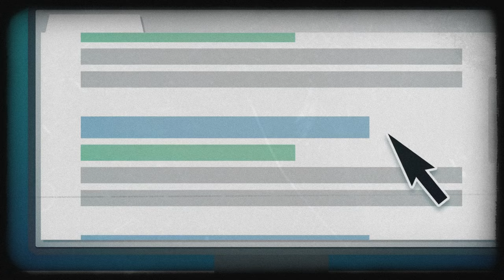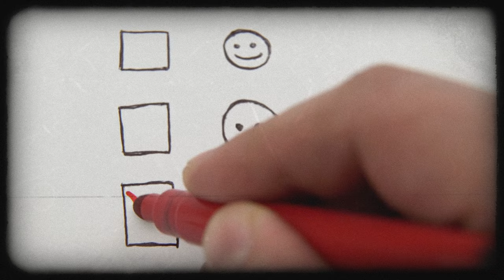Mafia Hitman Salvatore Calautti True Crime Short Documentary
Today we will vaguely dive into the life of Salvatore Calautti. He was a polarizing figure in Canada's underworld. He was known for hits and gambling problems.